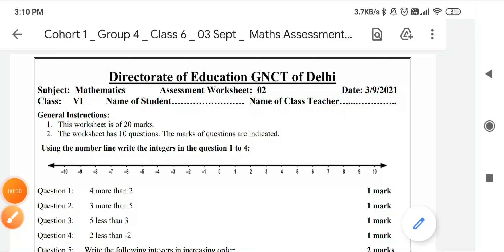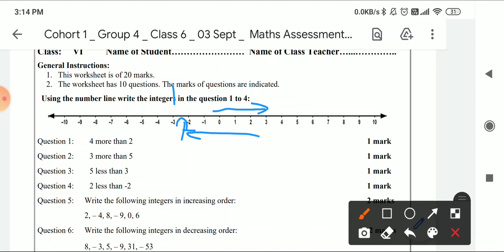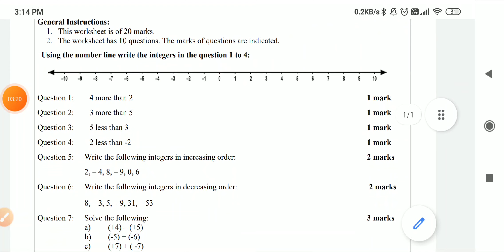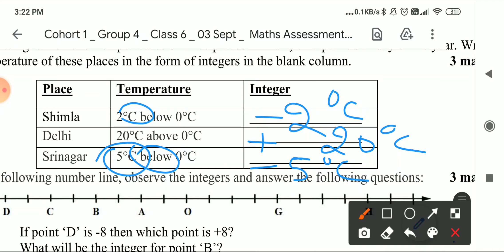maths assessment worksheet 2 class 6 ll class 6 maths assessment worksheet 02 ll class 6 mathematics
maths assessment worksheet 2 class 6 ll class 6 maths assessment worksheet 2 ll class 6 mathematics
03/09/2021 assessment worksheet class 6
maths assessment worksheet  class 6
3 September 2001 kiske worksheet class 6 assessment
class 6th mathematic worksheet assessment 2 English medium maths assessment 2

class 6th worksheet assessment 2